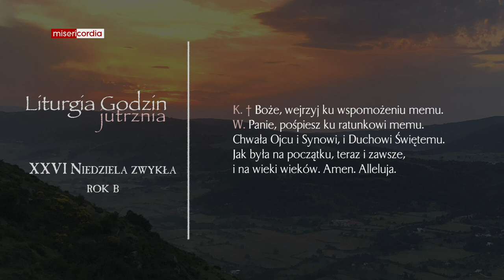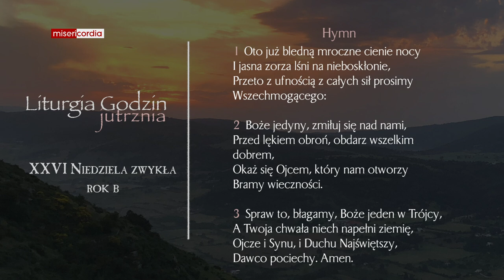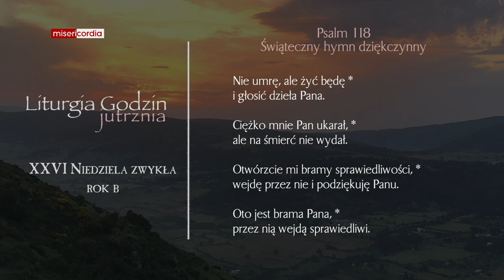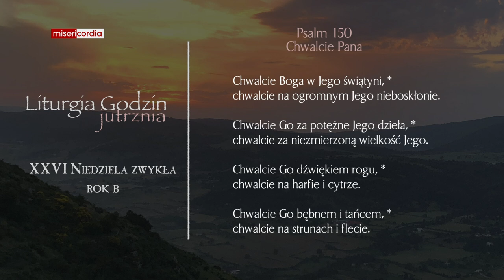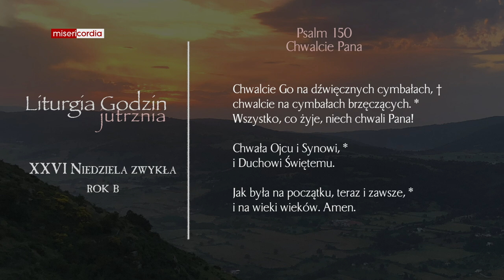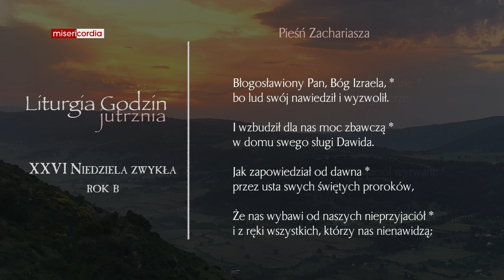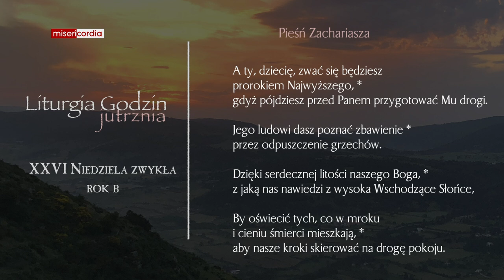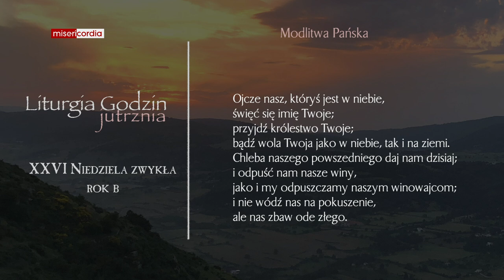Liturgia Godzin | Jutrznia | XXVI Niedziela zwykła (rok B)